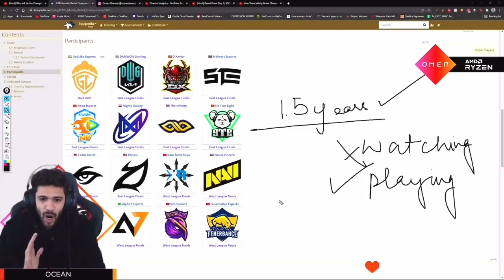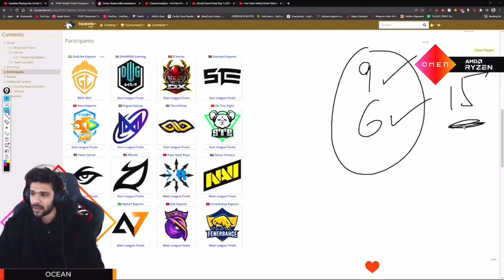Ocean Message To All Godlike Fans And Jonathan 1v8